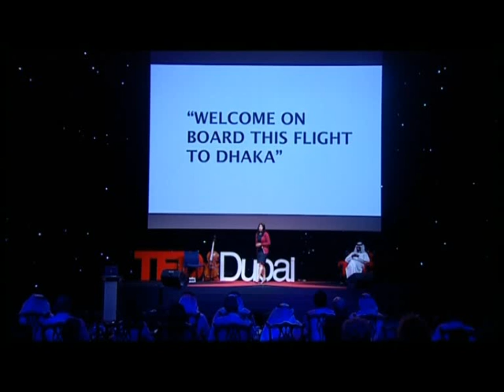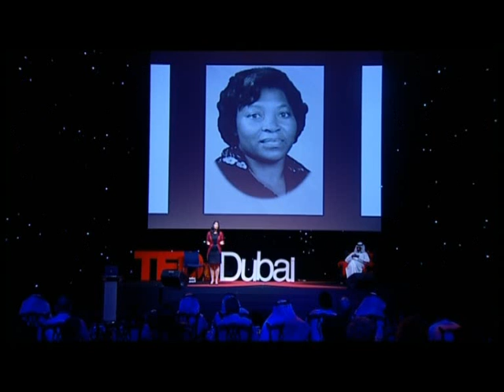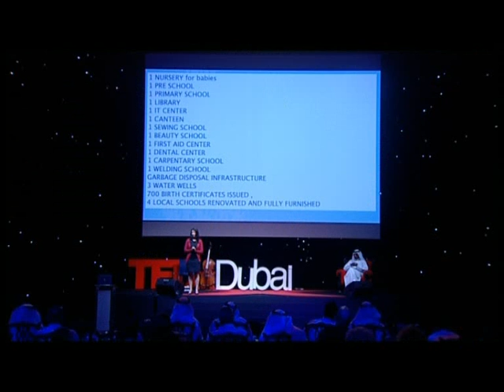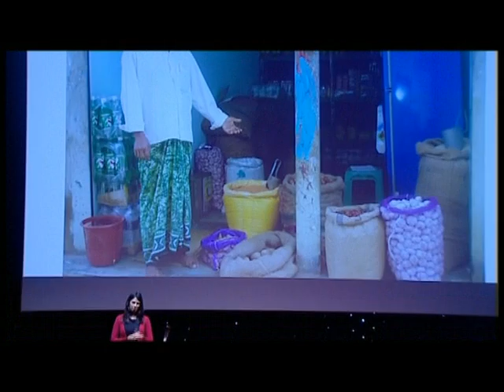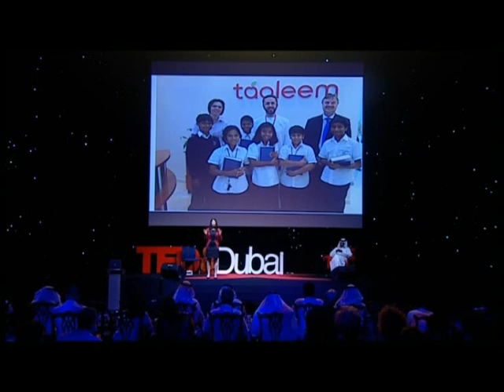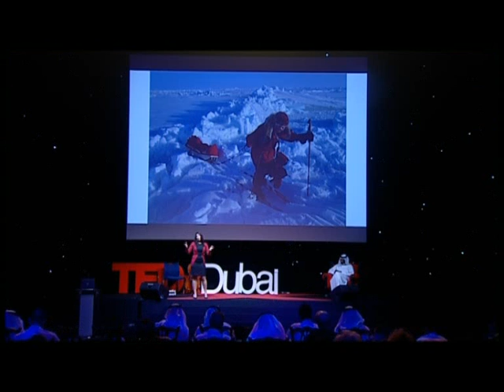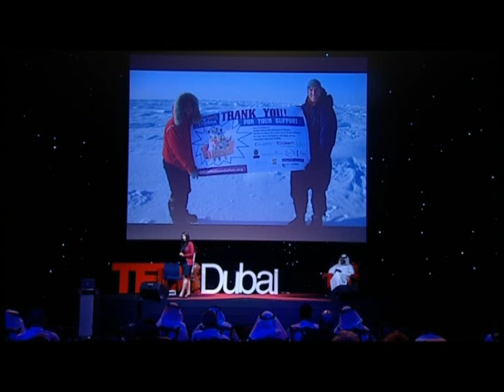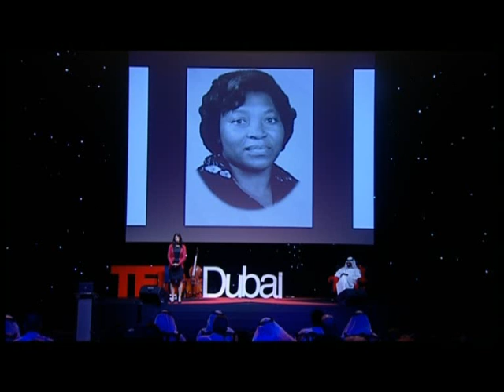TEDxDubai 2011 | Maria Conceicao | Turning caterpillars into butterflies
Dreams and ambitions are showing that regardless of how less fortunate people are, with a little support everyone has the potential to reach their goals and aspirations.
This is the story of 5 talented slum children,who want to help rid their own country from poverty and how one good deed can impact hundreds of incredible lives for the better.